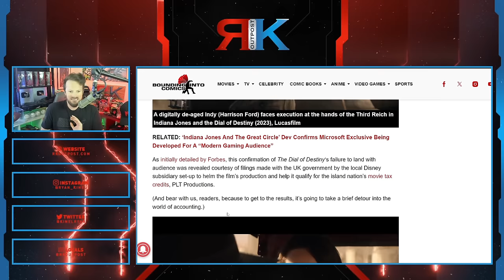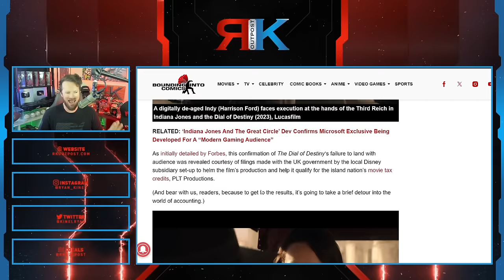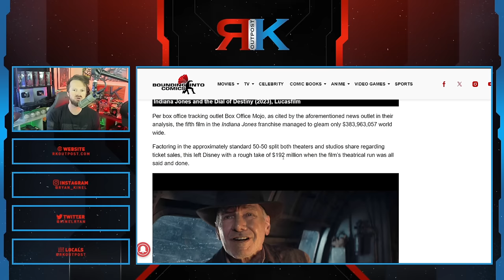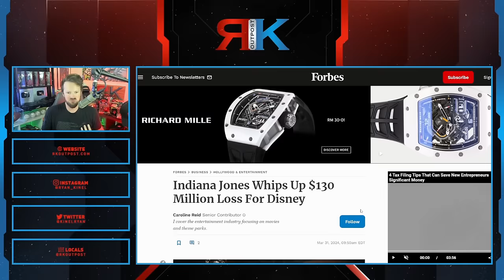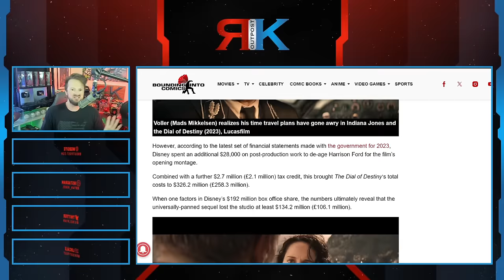Woke Disney Box Office FAILURE Gets Worse! | Indiana Jones 5 Lost Nearly $300 MILLION, Pathetic FLOP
A HUGE thank you to the following Patrons!:
Master Level:

Knight Level:

Mike Jackson -
Saberian Dream –
Rushin Bob -
Padawan Level:
Optimus Prune -
R R -